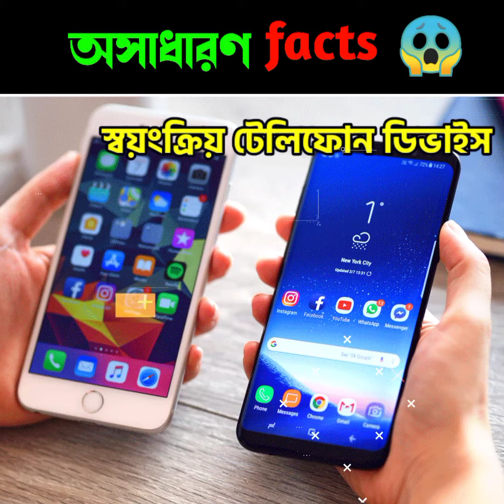বানর টিকে গ্রেফতার কেনো করা হয়েছিল?Why was the monkey arrested?